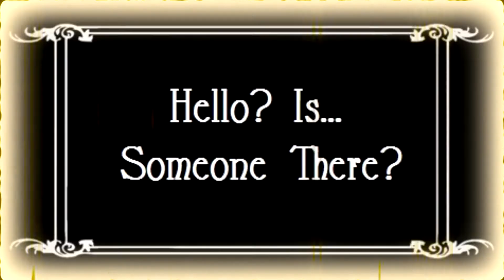"Draculetta"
"Draculetta" is a short Clip from an early Halloween Project that Radioactive Weasel worked on for a private party.

Cast:
Villager: Alice Boyer
Draculetta: Victoria Hartwell